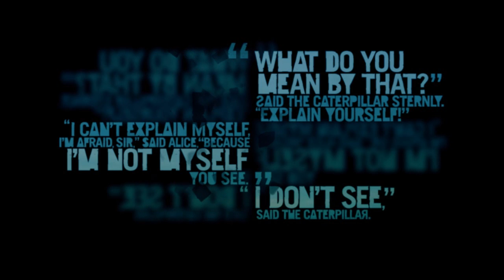Far Cry 3 - Decisão difícil. #21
Olá pessoal, trago para vocês mais um vídeo de Far Cry 3 onde
vamos tomar uma decisão difícil.
Será que Jason vai embora com seus amigos?? Confiram!